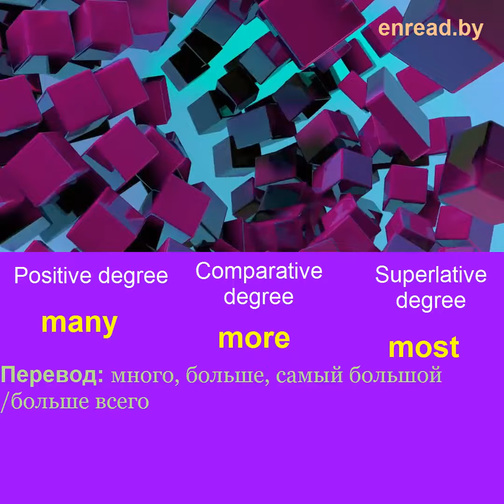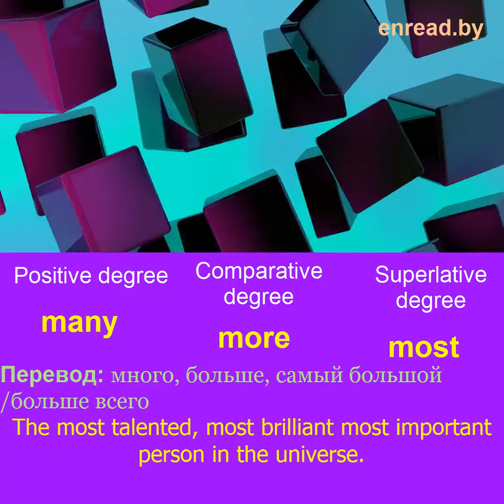Степени сравнения прилагательных в английском языке / many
Степени сравнения прилагательных в английском языке / many / Ганчар Наталия